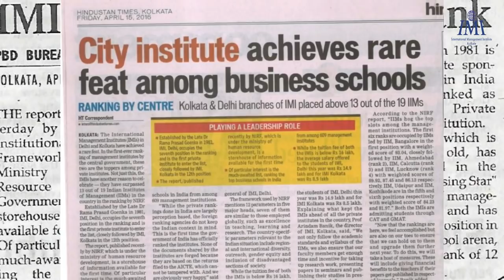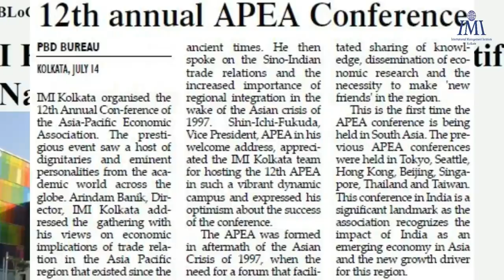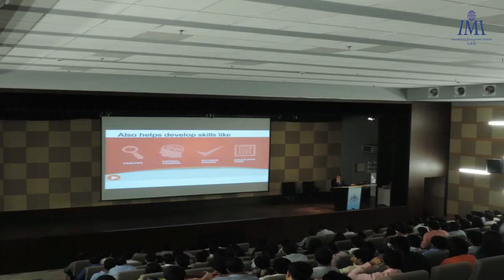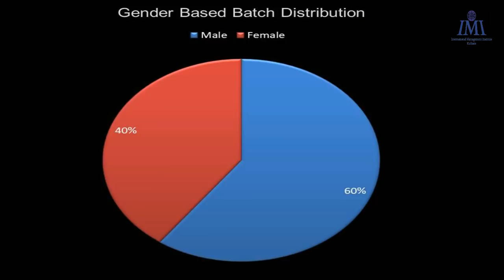IMI Kolkata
Official Admission Video of International Management Institute Kolkata

| IMI Kolkata Admissions |

IMI is India's first corporate sponsored B-School, established in 1981 in collaboration with IMI Geneva (now IMD Lausanne). IMI Kolkata at a fast growing pace enables bright young minds to gain access to the world-class management pedagogy.Check out the video and discover what makes us unique.